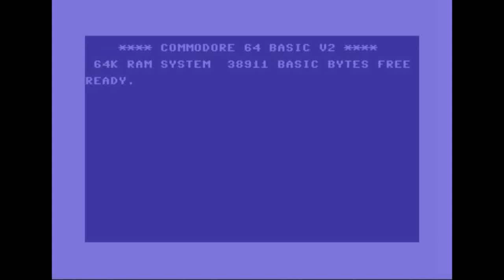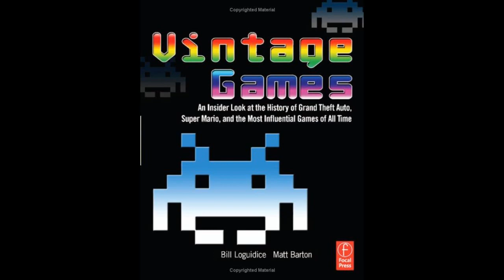Matt Chat 10: Lemmings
This week, Matt reviews DMA Design's Lemmings, a game published by Psygnosis in 1991. Originally for the Commodore Amiga platform, Lemmings was a huge international hit, selling millions of copies on many computers and consoles. The game is known for introducing indirect gameplay, in which players can't actively control characters but rather influence their behavior. If you like the video, please comment and/or rate it.